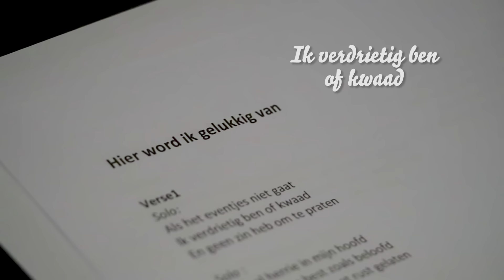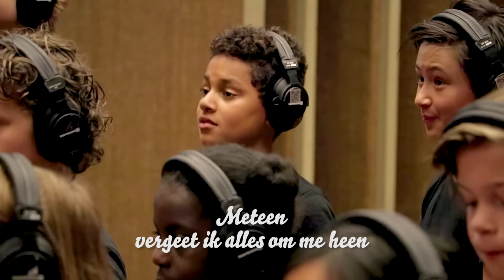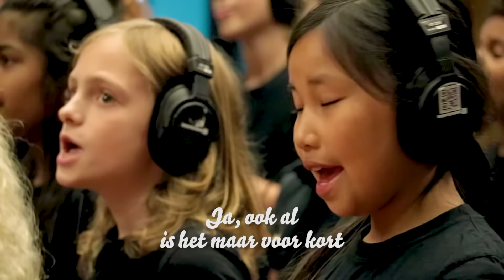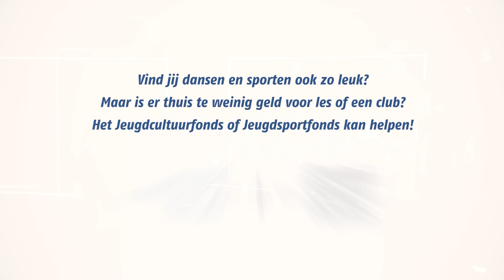Kinderen voor Kinderen - Hier word ik gelukkig van (Officiële videoclip met songtekst)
Onze producer Tjeerd Oosterhuis liet zich voor het lied 'Hier word ik gelukkig van' inspireren door negen kinderen die momenteel met hulp van het Jeugdfonds Sport & Cultuur kunnen zingen, dansen en sporten.

In Nederland groeien ruim 420.000 kinderen op in armoede. Dat betekent dat er thuis te weinig geld is voor dansles, muziekles of een sportvereniging.

Is er bij jou thuis ook te weinig geld voor les of een club? Het Jeugdfonds Sport & Cultuur kunnen helpen! Kijk op

HIER WORD IK GELUKKIG VAN
Muziek & tekst: Tjeerd P. Oosterhuis , Allan Eshuijs, Martin Gijzemijter
Produced & arranged: Tjeerd P. Oosterhuis
Koordirigent: Michiel Rozendal
Solisten: Febe, Amanda, Sophie, Suzanne, Gracella

couplet 1
Als het eventjes niet gaat
Ik verdrietig ben of kwaad
En geen zin heb om te praten

Zoveel herrie in mijn hoofd
Ik doe mijn best zoals beloofd
Werd ik maar met rust gelaten

voor-refrein 1
Ik merk dat het me minder raakt
Als ik doe wat me gelukkig maakt

refrein
Ik voel, voel, voel het als ik zing
Ik voel, voel: dit is echt mijn ding
Meteen vergeet ik alles om me heen

Ik voel, voel, voel het als ik sport
Ja, ook al is het maar voor kort
Zelfs dan voel ik dat ik alles kan

couplet 2
Ik speel het liefst op mijn gitaar
Dan voelt alles minder zwaar
En denk ik even niet aan morgen

Ik voel me fijn hier op het veld
Zelfs als mijn doelpunt net niet telt
Hier vergeet ik al mijn zorgen

voor-refrein 2
Ik doe waar ik echt van hou
Hoe zit dat eigenlijk bij jou?

brug
Dus laat me, ja laat me
Laat me eventjes alles vergeten
Als ik even mezelf mag zijn
Pas dan voel ik me fijn

Ja, hier word ik gelukkig van